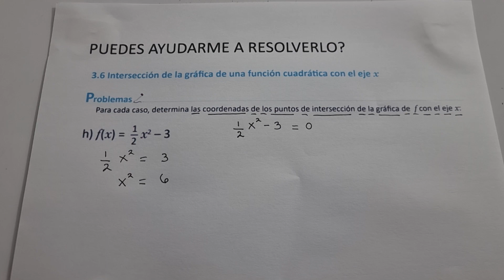3.6 INTERSECCIÓN DE LA GRÁFICA DE UNA FUNCIÓN CUADRÁTICA CON EL EJE X LITERAL H